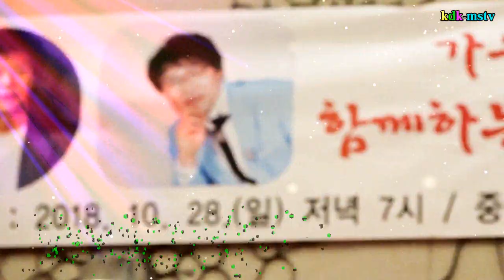아마도/가수신송 중국청도 윈덤호텔 디너쇼 촬영편집dk-mstv김대감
중국청도 윈덤호텔 신송 디너쇼 아마도, 그여인,사랑의자리